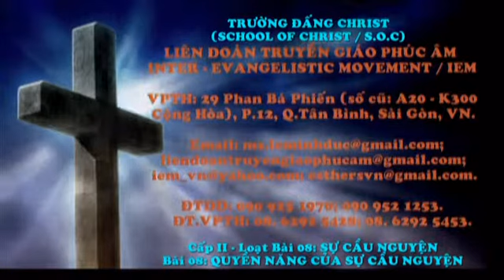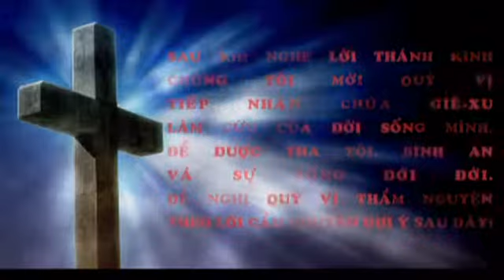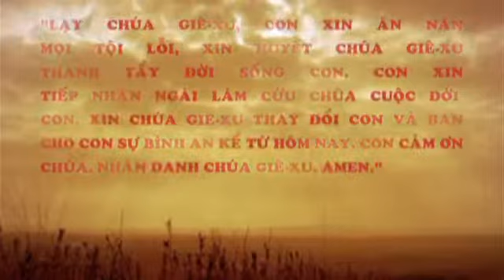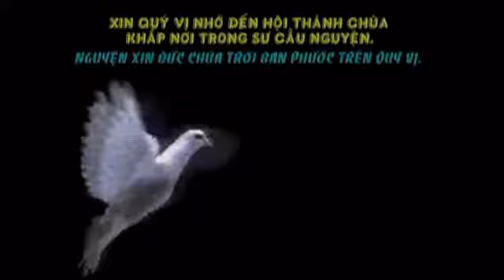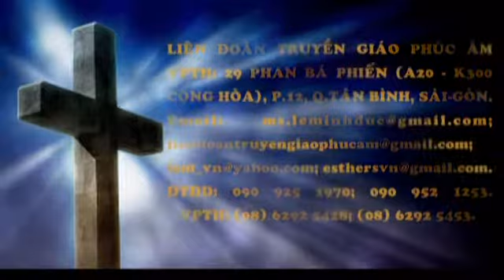S.O.C : QUYỀN NĂNG CỦA SỰ CẦU NGUYỆN - MS Daniel - LIÊN ĐOÀN TRUYỀN GIÁO PHÚC ÂM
TRƯỜNG ĐẤNG CHRIST (S.O.C) / Cấp II - Loạt Bài 08: SỰ CẦU NGUYỆN / Bài 08: QUYỀN NĂNG CỦA SỰ CẦU NGUYỆN - MS Daniel.
Tel: Mục sư LÊ MINH ĐỨC : 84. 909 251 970; Mục sư DƯƠNG THỊ THẢO : 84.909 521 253; MS NGUYỄN THỊ HẠNH & Mục sư NGUYỄN VĂN MINH.